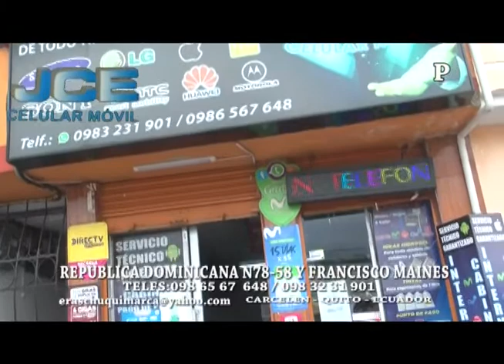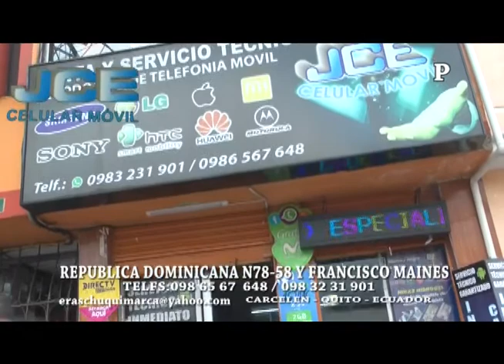SABADO 16 ABRIL 2022 - EL10 SOBRE 10 PROGRAMA 9.984 "CUMPLE AÑOS AZUCENA AYMARA ,NELLY ROMERO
SABADO 16 ABRIL 2022 EL10 SOBRE 10 PROGRAMA 9.984 "CUMPLE AÑOS AZUCENA AYMA NELLY ROMERO ,JORGE CARRILLO"- VIDEO  18 AÑOS EN RIOBAMBA -STAR BAND ,BATAHOLA ,JULIO CESAR EL VIAGRA DEL RITMO  - MIRENOS EN FACEBOOK - YOUTUBE - FELIZ FIN DE SEMANA - GRACIAS TU LIKE